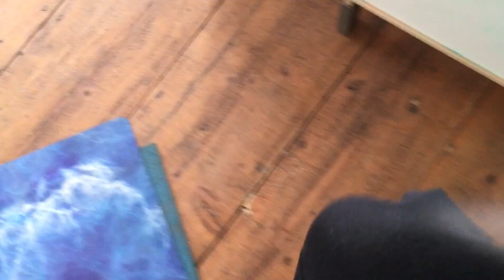Noworoczne przepisy! Meksykańskie tacos i ciasto!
Macie rabat kochani 5%!
-5% z kodem THERAPEUTICMAMA5,

lub:

zestaw do kostek i frytek za grosz z kodem THERAPEUTICMAMA (dodaje się do koszyka automatycznie po wpisaniu kodu). Kod działa z urządzeniami w wersji 5200XL, 5200XL PREMIUM i 5200XL CUSTOM.

Jeszcze macie informację o warsztatach:

Warsztaty są jednodniowe, sobota od 10:00-18:00.
Miejsca są limitowane maksymalnie do 12 osób.
Potwierdzona rezerwacja tylko dla osób, które wpłacą pełną kwotę przelewem:
Bank Santander, Davina Reeves
Rachunek: 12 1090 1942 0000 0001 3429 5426
W tytuł: Imię i Nazwisko + Email

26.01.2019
Warstaty "Detox Po Swiątecznej Uczcie"
Gdzie: U nas w domu (Rędziny, blisko Pisarzowic, woj. dolnośląskie)
Koszt: 250zł

Co robimy:
Uczymy się jak skutecznie przeprowadzić detox po świątecznym retox. Możemy się cieszyć podczas naszych świąt i jeść dobre rzeczy jesli mamy umiętność później to wszystko skutecznie wyprowadzić z ciała. Pobyt u nas na warsztatach, to może być świetny prezent na święta oraz dobra inwestycja w siebie :-).

Co Dadzą ci warsztaty:
-uczysz się jak skuteczny detoxifikować ciała po intensywny cykl retox
-uczysz się słuchać swojej intuicji i dowiedziesz się kiedy masz przestać jeść
-uczysz się JAK jeść, kilka ogólnych zasad, żeby lepiej trawić jedzenie, lepiej wchłaniać składniki odżywcze, i skuteczniej wyczyścić organizm.

Plan Dnia:
10-11:00 wstęp: Cykl Detox-retox i dlaczego to jest ważne, razem ze śniadaniem
11-12:30 joga i oddychanie
13-15 obiad z warsztatami “Jak skuteczny wyczyścić ciało”
15-16:30  emocjonalne leczenie: "jak zredukować uzależnienia od jedzenia”
16:30-18:00 kolacja z warsztatami “co jeść podczas detoxu"
18:00: otwarty sklep z naszymi produktami do kupienia

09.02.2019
Warsztaty "Terapeutyczne Desery na Walentynki"
Koszt: 300zł
Możecie planować ten piękny dzień razem z wielką ucztą pełną terapeutycznego jedzenia. Będzie wiele dań, które nie tylko świetnie smakują, ale też są zdrowe.  Podczas warsztatów uczymy się jak tworzyć pyszne desery o wysokim walorze terapeutycznym. Zapraszamy z twoim partnerem albo bez, na pewno poznajesz fajnych ludzi, który podobno myślą i żyją.

- spędzisz super dzień razem z innymi fajnymi ludźmi zamiast komercyjnie kupić kwiatki i czekoladę na walentynki
- nauczysz się jak tworzyć pyszne terapeutyczne desery dla siebie i twoich najbliższych
- radość z wielo-daniowej uczty i odpoczynku w górach

Plan Dnia:
10-11 wstęp “Dlaczego terapeutyczne desery?” połączony razem ze śniadaniem
11-12:30 spacer po górach
12:30-13:30 joga z oddychaniem
13-15:00 obiadowa uczta
15-16:30 “warsztaty o relacja z partnerami “Jak dogadać z opposite sex?”
16:30-18:00 terapeutyczne desery warsztaty
18:00: otwarty sklep z naszymi produktami do kupienia

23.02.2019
Warsztaty "Naturalny Poród w domu lub szpitalu"
Koszt: 250zł

“ Rodzenie naturalne w domu wymaga dużo siły w ciele jak również siły umysłu.” - Therapeutic Mama

Nauczysz się jak budować silny umysł aby poradzić sobie z bólem bez znieczulenia. Nauczysz się jak oddychać żeby otwierać kanał rodny dla dziecka i ułatwić proces rodzenia. Nauczysz się ćwiczeń które pomogą budować silne ciało, które wytrwa nawet przy wymagającym i długim porodzie.

-odzyskasz spokój i przyjemność podczas Twojej ciąży i porodu
-nabierzesz łączności ze swoją kobiecością podczas ciąży i porodu
-nauczysz się słuchać swojej wewnętrznej mądrości i równowagi podczas ciąży i porodu
-podczas warsztatu głębiej zrozumiesz jak ufać sobie żeby naturalnie i bezpiecznie urodzić dziecko
-nauczysz się jak oczyszczać się aby przygotować się do przyjemnej ciąży

MY LINKS »
Turnus Zdrowotny Terapeutyczny Żywienia